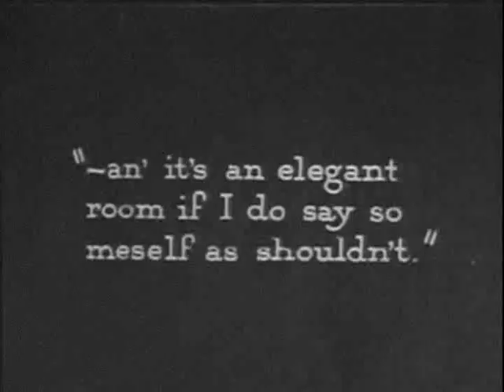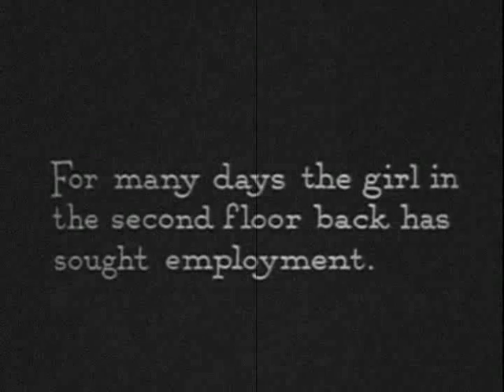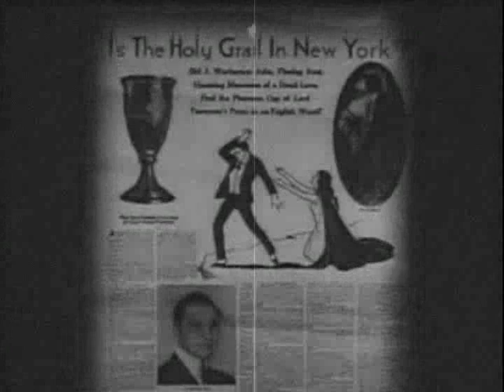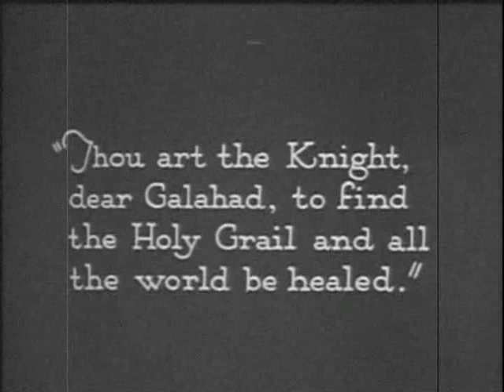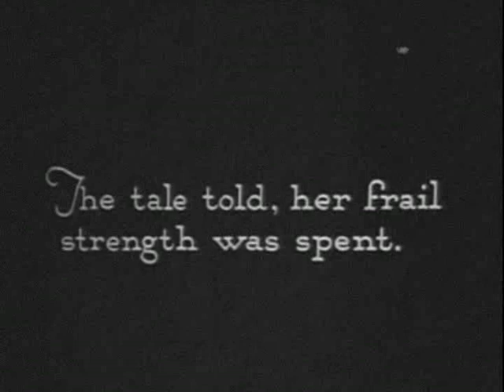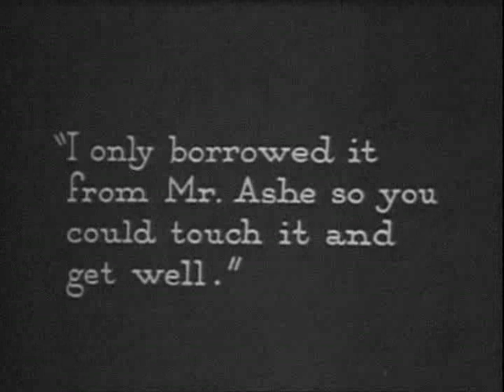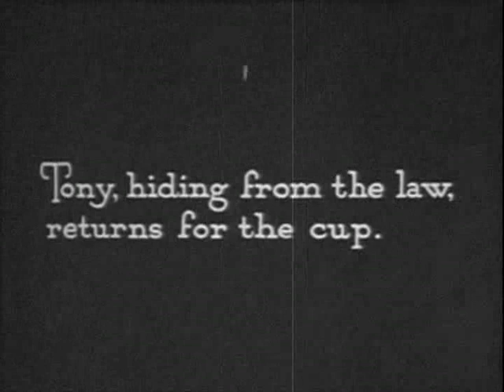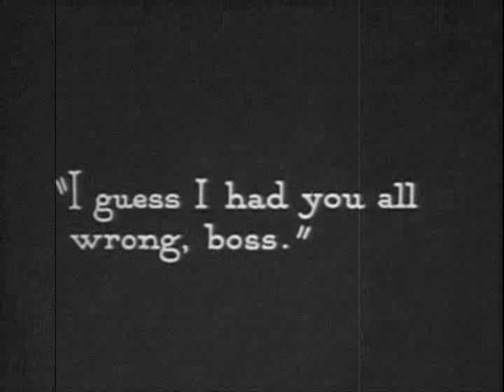LIGHT OF FAITH (1922 - Silent) Lon Chaney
AKA Light In The Dark

In this long thought lost short feature, Lon Chaney appears as a theif who, upon hearing the plight of a girl injured in a car accident, attempts to steal a goblet rumoured to be the Holy Grail to help her recover from her injuries.